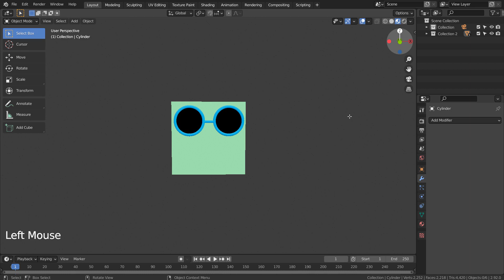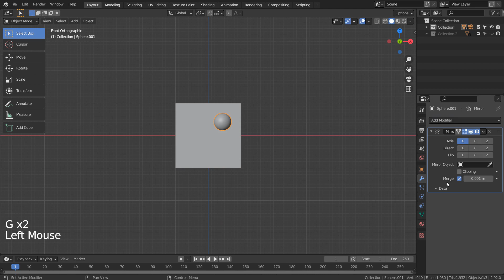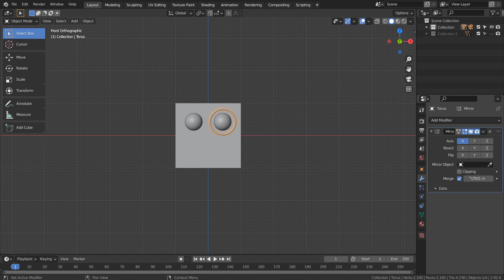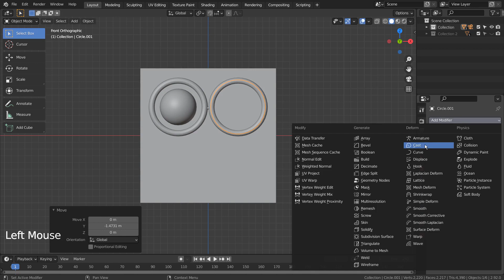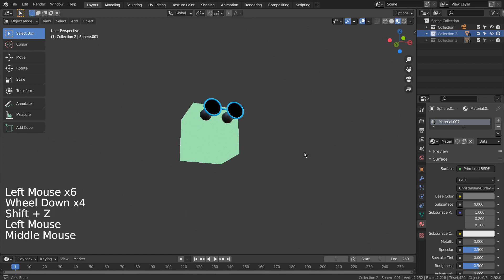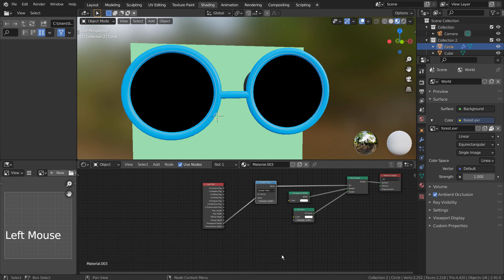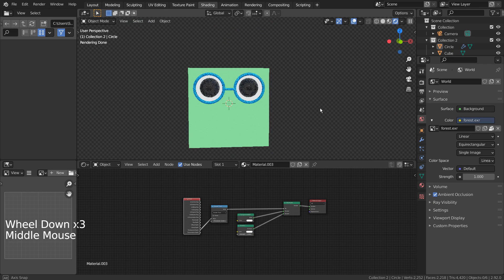Blender tutorial - Filter node